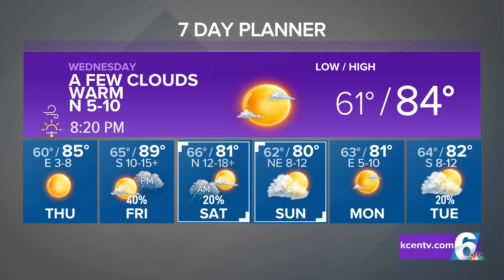Isolated Showers Before More Quiet Weather Pattern Returns | Central Texas Forecast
The rain break could be short lived as more rain and storms may be on the way as a cold front moves through late Friday.